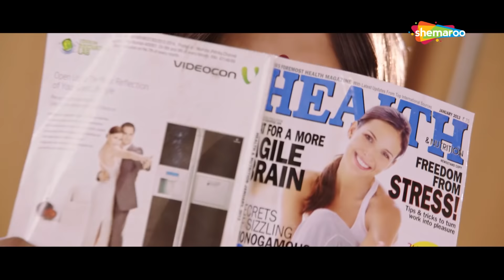अरशद वारसी और सोहा अली खान का प्यार | Mr Joe B Carvalho - Movie In Part 04 | Javed Jaffery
"This is a story of a below average private detective in the quest for a truly challenging case that can bring in money and fame and change his fortunes for good. Mr Khurana hands him a case to find his eloped daughter. What follows is a riot of laughter and confusion. Watch the movie to know how the plot unfolds.

YOR - 2014
Star Cast -  Arshad Warsi, Soha Ali Khan, Javed Jaffrey, Vijay Raaz, Mahika Sharma
Director  -  Samir Tewari
Producer -  Bhola Ram Malviya, Shital Malviya
Cinematographer - Aseem Bajaj
Music Director -  Amartya Rahut
Lyricist - Amitabh Bhattacharya, Virag Mishra, Javed Jaffery, Puneet Sharma
Story - Mahesh Ramchandani
Screenplay - Mahesh Ramchandani
Dialogues - Mahesh Ramchandani